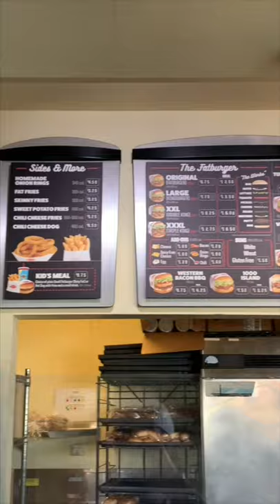FatBurger Review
This episode we try the kingburger from Fatburger to let you know how it is!
No spoilers but can you guess the rating?